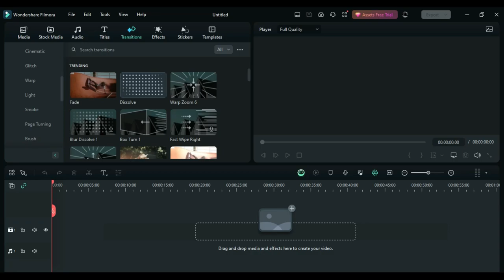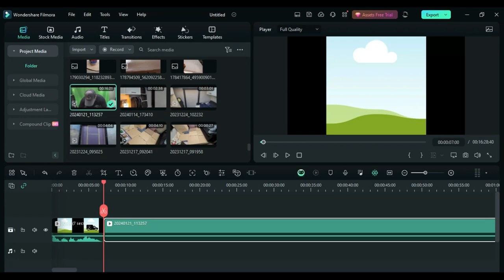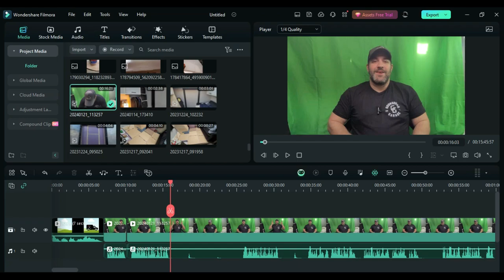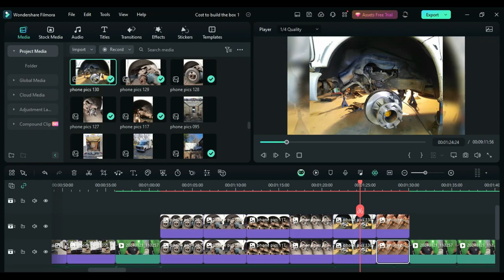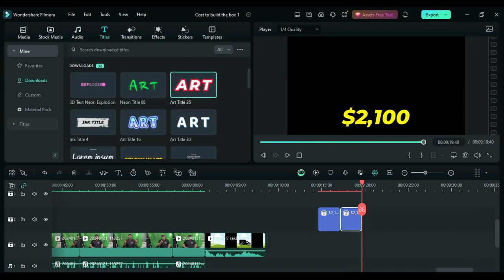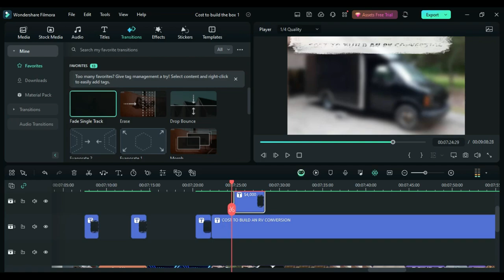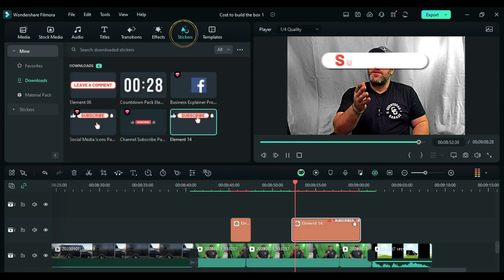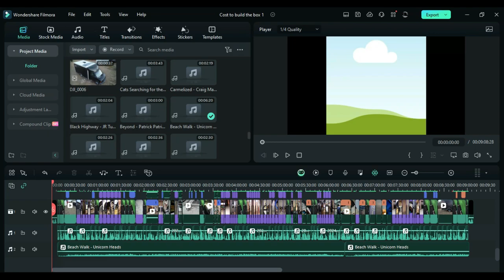HOW I EDIT MY VIDEOS | Wondershare Filmora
Hello! Nomadic Billy Goat here!
Thank you for checking out the channel, and for all the love and support!

In this video, I'll be sharing with you, How I Edit My Videos.

"Going for a car ride"

~Princess~
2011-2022